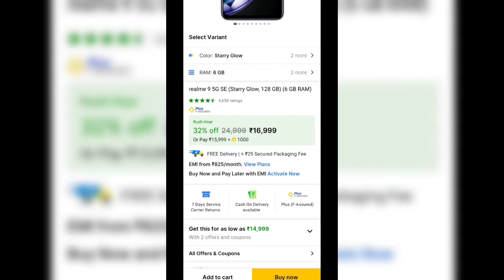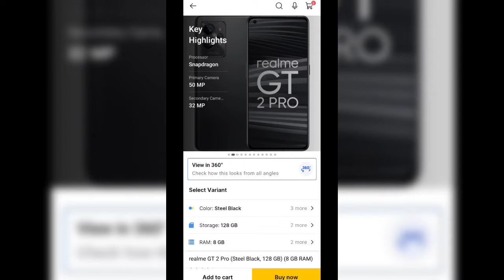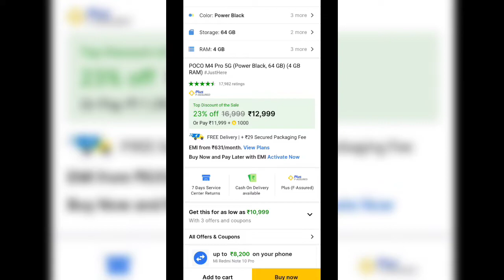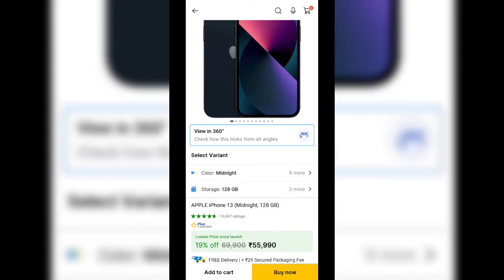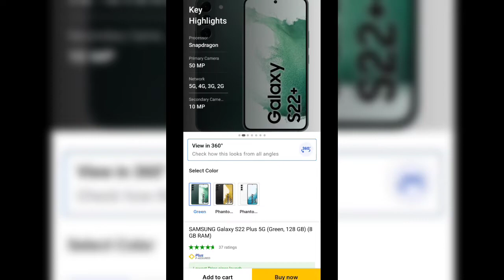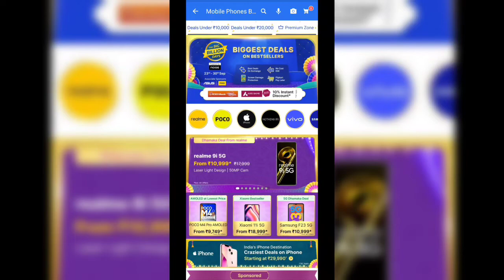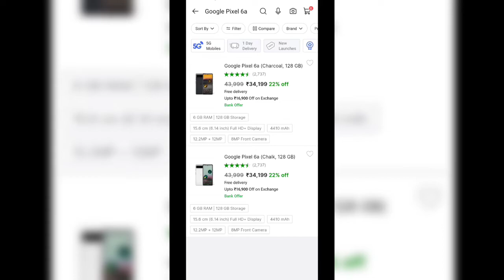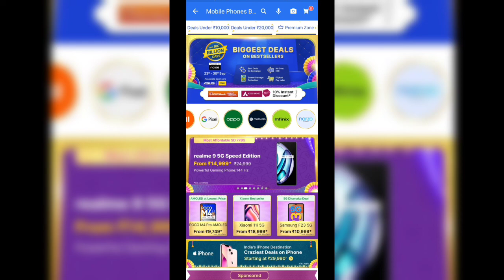Best Smartphones to buy on Flipkart Big Billion Days - Clear Suggestions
Doston aaj ke video me hum share kar rahe hain kuch kamaal deals jo aapne bilkul miss nahi karni chahiye aur kuch aise deals jisko bilkul ignore kar dena chahiye to iss video ko aap ant tak dekhiye aur video ko like and share karna na bhoole.